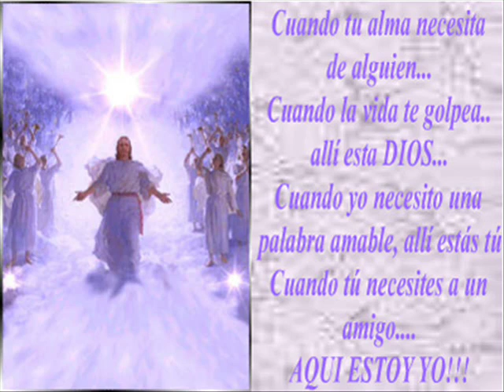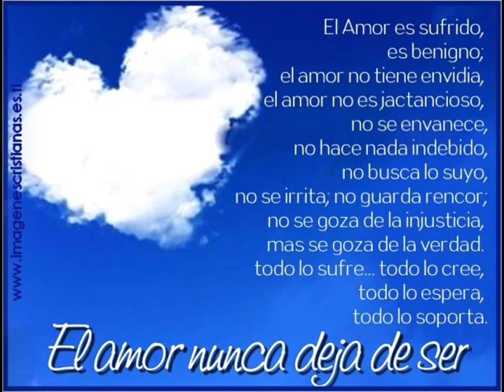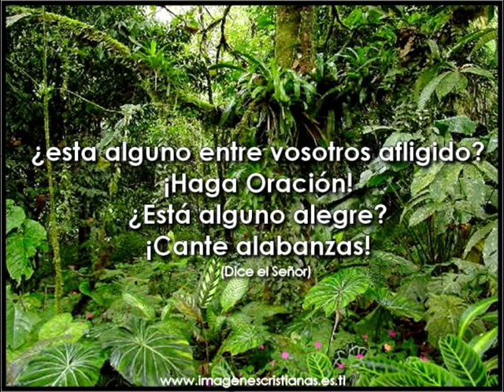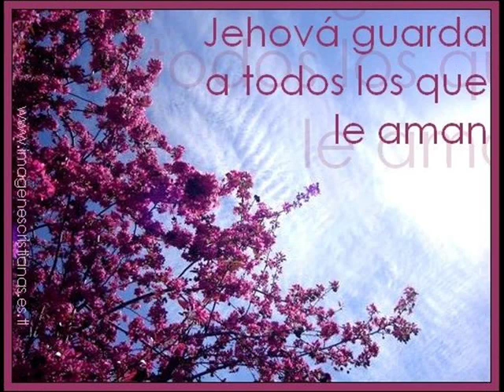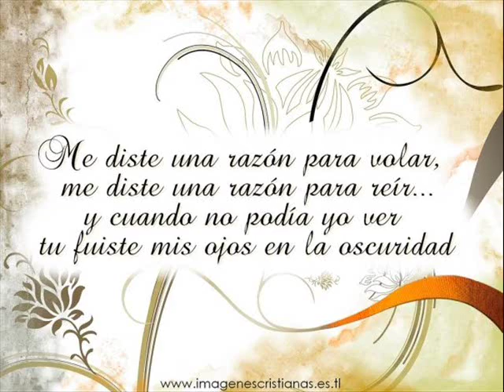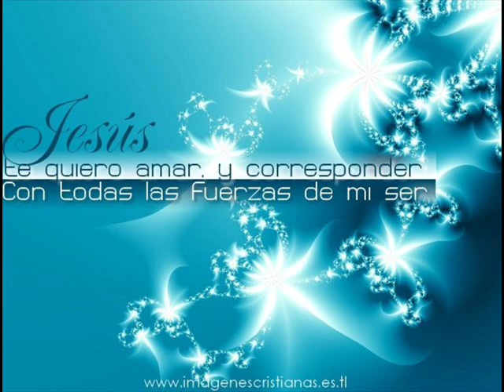MANUEL SACALXOT PADRE NUESTRO